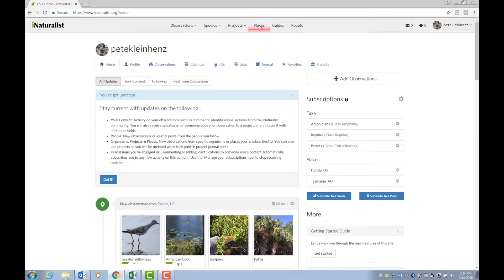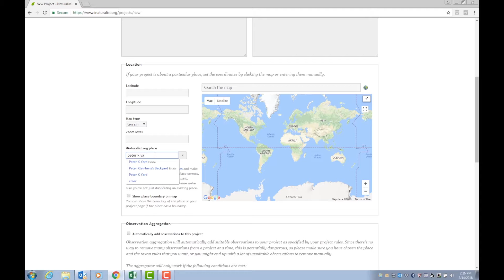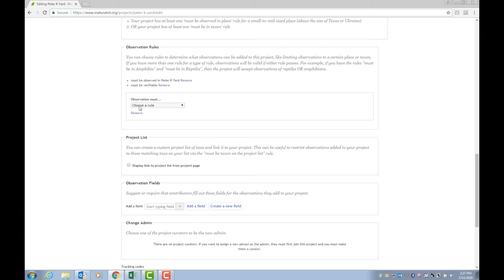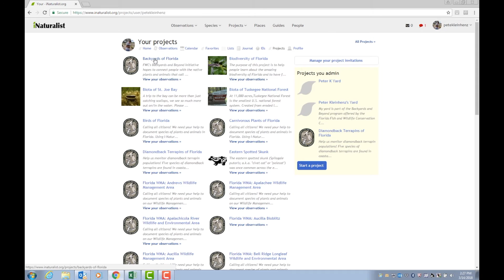Setting Up Your Backyard Project in iNaturalist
Learn how to set up your very own backyard project in iNaturalist. FWC's Backyards and Beyond Initiative hopes to connect people with the native plants and animals that call their backyards home. We want to know what you're doing to enhance wildlife habitat in your yard, and what species respond. Document the life in your yard to help FWC biologists better understand the distribution of species around the state. For more information about the Backyards of Florida initiative